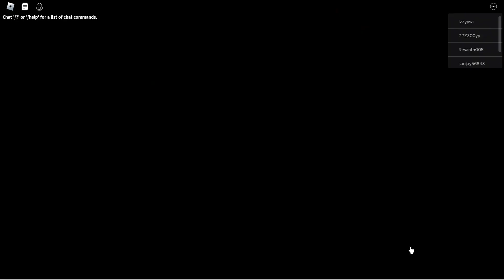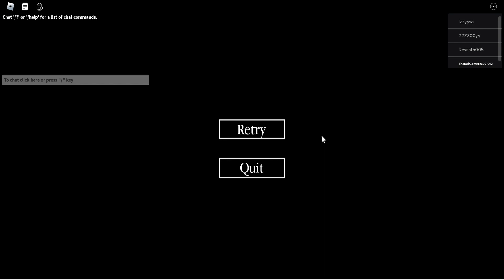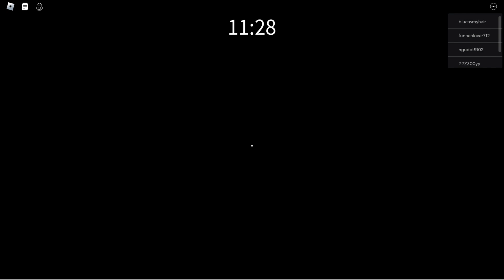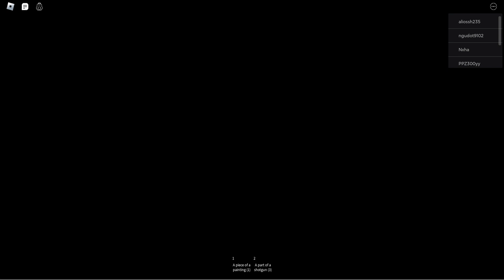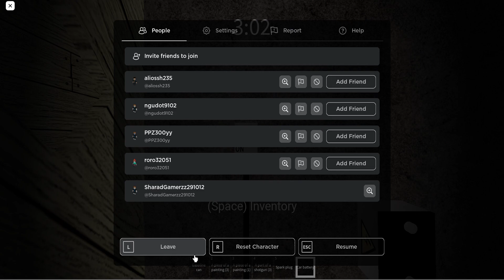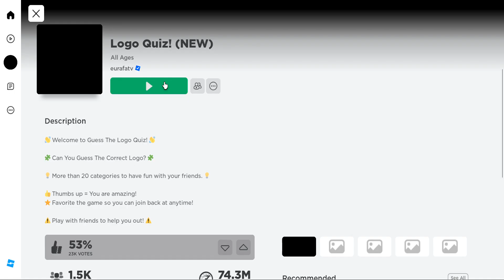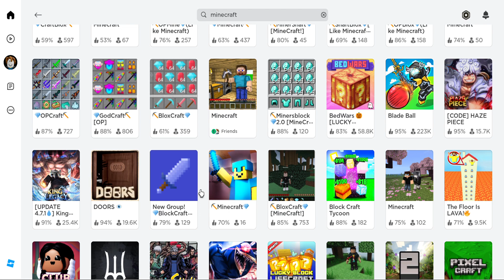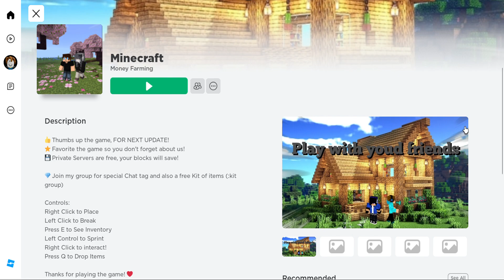Playing Roblox And Having Fun With You all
THANK YOU GUYS TO SUPPORTING ME:)